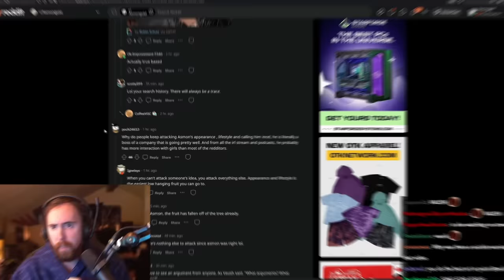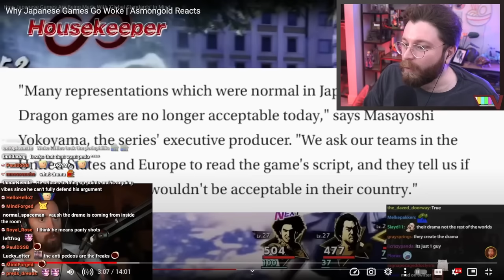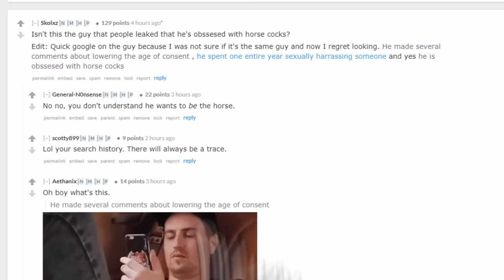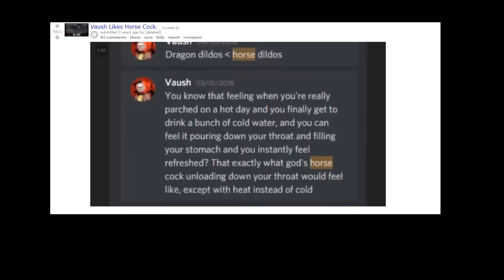Far Leftist YouTuber Attacks Asmon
Asmongold Clips / Asmongold Reacts To: Vaush Attacks Asmongold